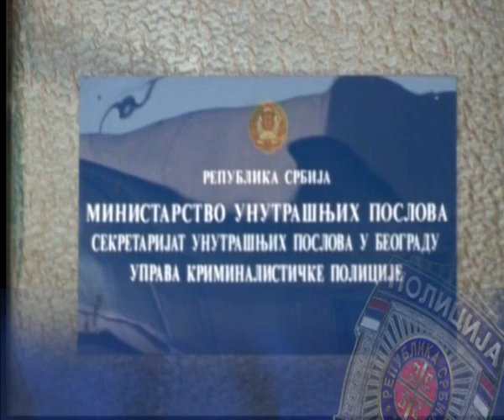Приведени због злочиначког удруживања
01 број: 143 /08
28. мај 2008. године

  У циљу сузбијања корупције, након вишемесечне полицијске истраге припадници Министарства унутрашњих послова Републике Србије су, у координисаној акцији са  Специјалним тужилаштвом, одредили задржавање:
НЕБОЈШИ ПАВЛОВИЋУ (1946), СЛАВОЉУБУ МИТРОВИЋУ (1957) , ЈУГОСЛАВУ КОВАЧЕВИЋУ (1973), НАТАШИ КОВАЧЕВИЋ (1973), ЖИКУ ЖИВКОВИЋУ (1973), ВЛАДАНУ ТОДОСИЈЕВИЋУ (1962), МИРЈАНИ ТОМОВИЋ (1955), ЉИЉАНИ ПУРИЋ (1953), СНЕЖАНИ БОРОТИ (1979) сви из Београда и  ДРАШКУ КОЈОВИЋУ (1976) из Крагујевца.

Осумњичени Небојша Павловић и Славољуб Митровић, адвокати из Београда, извршили  кривично дело злочиначког удруживања тако што су,  од октобра  2007.године до данас, у Београду организовали криминалну групу, чији су чланови били и  полицијски службеници Југослав Ковачевић, Жико Живковић и Наташа Ковачевић.
Ова организована криминална група  је имала за циљ вршење тешких кривичних дела  примања  и  давање мита и злоупотребе службеног положаја.  Осумњичени Павловић и Митровић, створили  су план деловања у коме је Павловић, као дугогодишњи адвокат имао добре везе и контакте са Тужилаштвом и судовима, који би им омогућио да својим клијентима   Љиљани Пурић, Снежани Борота и Драшку Којовићу, обезбеде привилеговани положај у кривичном поступку. Уз помоћ својих веза, Павловић и  Митровић су,  овим лицима заинтересованим за исходе кривичних поступака, уз новчану надокнаду, обећавали привилегован положај. На основу овога поједина лица су пуштана на слободу или  им нису биле подношене кривичне пријаве.
 Митровић, иначе бивши радник Министарства,  би, у договору са Павловићем, прибављао лажну медицинску документацију  од др Мирјане Томовић а потом преко организоване криминалне групе у којој су били полицијски службеници Ковачевић , Живковић и Ковачевићка   договарао конкретне радње и обећавао и давао новац, како би они предузимали поједине радње  планом који је он направио, а све ради стицања противправне имовинске користи и  јачања финансијске моћи криминалне групе.